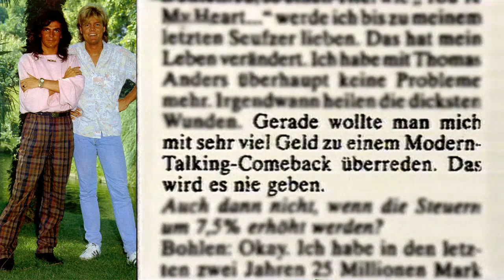Modern Talking Exclusiv 03.1998